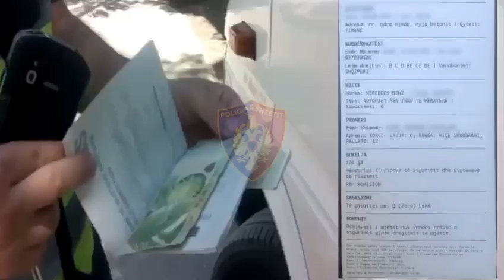Policia intensifikon kontrollet në Tiranë, dalin pamjet, ja personat që u kapën 'mat'